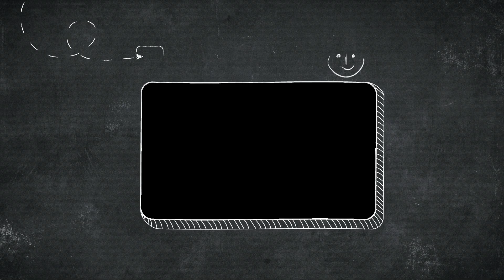Dragon Nest CN 95 PVP Respawn Pro Dark Avenger